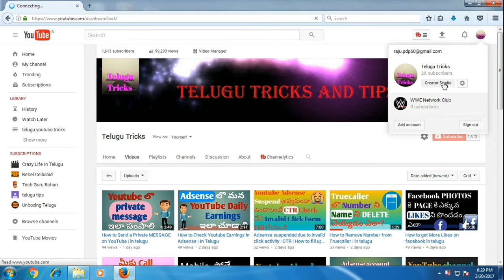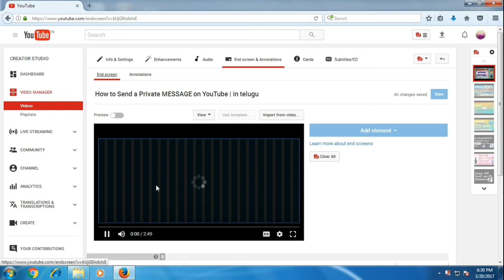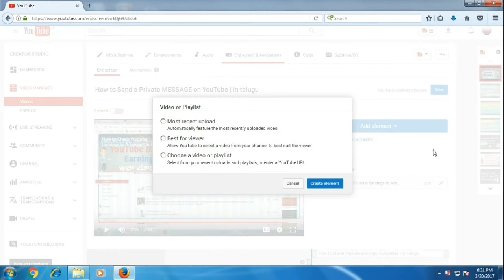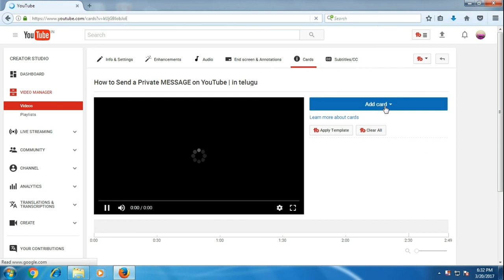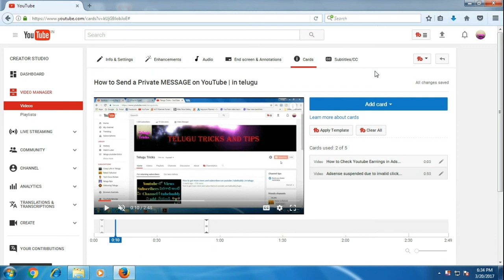Youtube video చివర వేరే video ని endscreen or cards ల పెట్టి ఎక్కువ views ని పొందండి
in this video iam going to show you how to create and set youtube end screens or cards in telugu